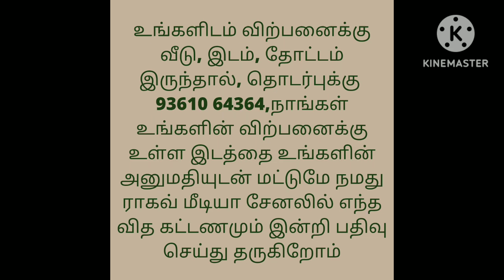வீட்டுடன் தென்னந் தோப்பு விற்பனைக்கு/11 லட்சம் மட்டுமே/coconut grove for sale with house/Ragav Media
தின்டுக்கல் மாவட்டம் ஓட்டன்சத்திரம் அருகே அமைந்துள்ளது மொத்தமான நிலம் 21 குழி(60 சென்ட் ஒரு குழி) நிலம் விற்பனைக்கு வந்துள்ளது .நல்ல மண் வளம், நல்லதண்ணீர் , சுமார் 30 அடி வரைக்கும் மண்கண்டம் உள்ள நல்லசெழுமையான நிலம்.                     விலை - குழி 11 லட்சம் சொல்றாங்க குறைக்க வாய்ப்பு உள்ளது நன்றி         தொடர்புக்கு.9965757935

இரண்டு குடும்பம் தங்கும் வசதியான வீடும்  கினறு 1 போர்வல் 1 ன்றும் உள்ளது .8 குழி நிலத்தில் தென்னை, 4 குழி நிலத்தில் மதிப்புமிக்க மரம் நடவுசெய்துள்ளது மீதி நிலத்தில் காய்கறி விவசாயம் செய்யப்பட்டுள்ளது

house design#3850x90
house design#
19architecturesmall
ToursReal Estate
money in real estateluxury
developmentlife of a real estate